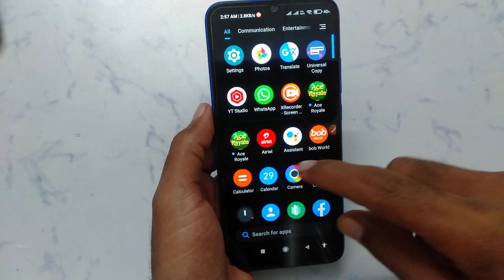How to create new account in Ace Rayale | Ace Rayale new account kaise banaye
Ace Rayale Mobile new account kaise banaen
Ace Rayale Mobile ID kaise banaen
Ace Rayale Mobile app mein new ID kaise banaen
Ace Rayale Mobile App par new ID kaise banaen
Ace Rayale Mobile App par new account kaise banaen
Ace Rayale Mobile app mein ID kaise banaen